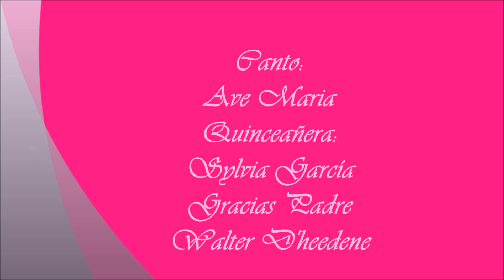Ave Maria- Violin- Consagracion a Maria- Sylvia's XV